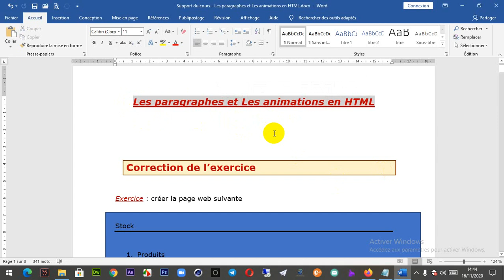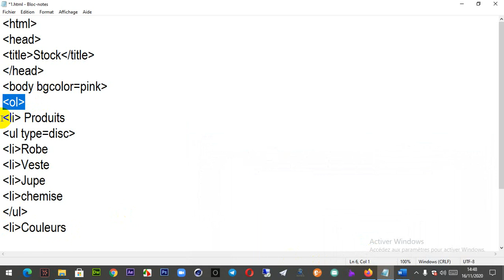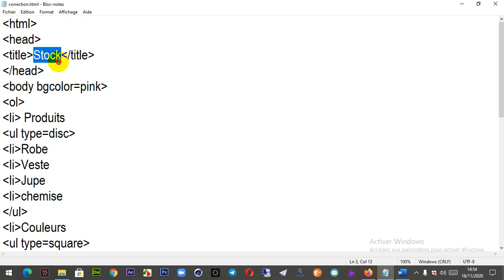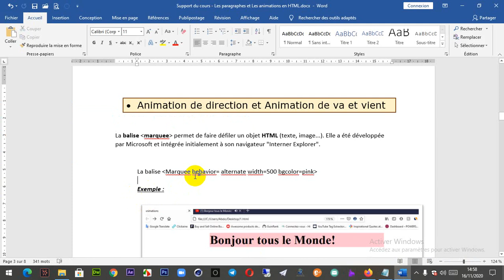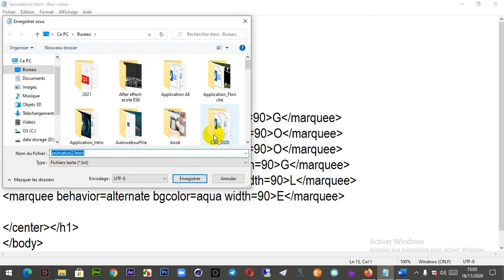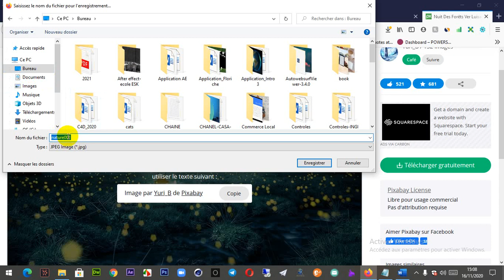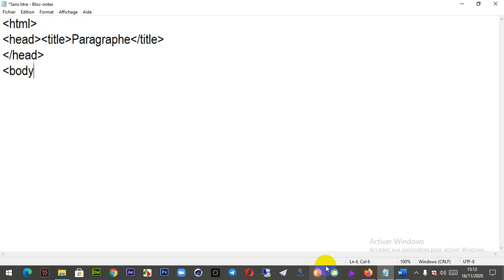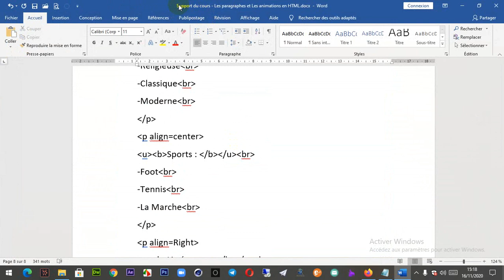Cours HTML - Animation et Paragraphe en HTML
La balise marquee permet de faire défiler un objet HTML (texte, image...). Elle a été développée par Microsoft et intégrée initialement à son navigateur "Interner Explorer".